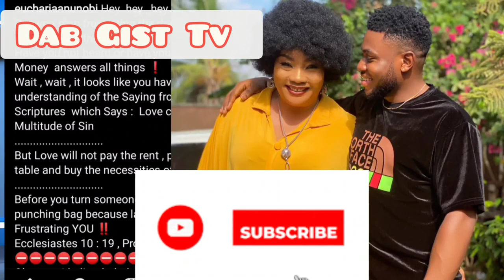WHY I CHOOSE TO MARRY MY 27 YEARS OLD BOYFRIEND, EUCHARIA ANUNOBI SPEAKS UP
Evangelist Eucharia Anunobi opens up on having affair with 27 year old actor

Nollywood actress turned Evangelist, Eucharia Anunobi has reacted to the reports that she is allegedly having an affair with her 27-year-old colleague;  Identified as Lucky Oparah.

Nollywood actress turned Evangelist, Eucharia Anunobi has reacted to the reports that she is allegedly having an affair with her 27-year-old colleague;  Identified as Lucky Oparah.According to reports making the rounds, the lovely actress, who holds an English Language degree, is allegedly so in love with Lucky Oparah that she sends him poetic love messages via text and Whatsapp, expressing her deep feelings.

“HAPPY BIRTHDAY my love. I hope you have a wonderful birthday today. You have made my life interesting and special. Thank you for being in my live, I love you always my love. Your birthday card is below and your gift is in your bank. Love You Lucky”, she reportedly wrote to her lover boy on his birthday.

However, when Kemi Filani News reached out to the soft-spoken veteran movie star, she didn’t refute or accept the reports, rather she said it was disgusting.
“Sorry! This is the height of witchcraft! How demonic and And absolutely disgusting. It is well. It’s really well,” she said.Recall that  Eucharia Anunobi’s first marriage to Charles Ekwu, her ex-husband, was full of controversies and rough patches as they both allegedly fought on a regular basis, to the point where he allegedly got fed up and walked out of their matrimonial home, abandoning the actress and their only son, who later died.

On August 8, 2021, Evangelist Eucharia Anunobi during an interview with Sun Newspaper said she looked forward to getting married again.

“I would want to get married. I’m looking forward to getting married. And surely, I believe it will happen at the fullness of time because God has already said that it is not good for the man to be alone. So, I am looking for (husband), I’m single. So, if you have anybody who loves me or likes me and feels that I’m the woman of his dreams, please bring him.”